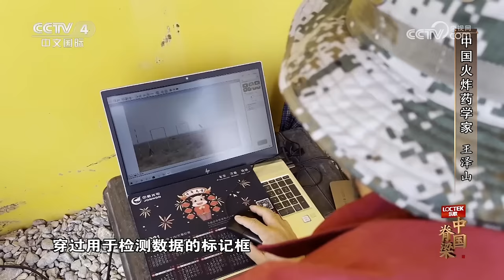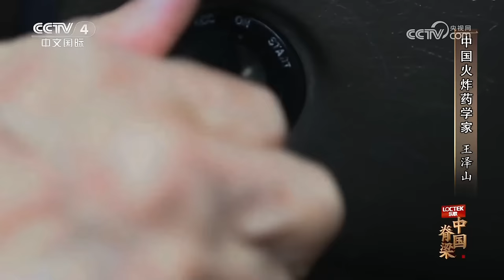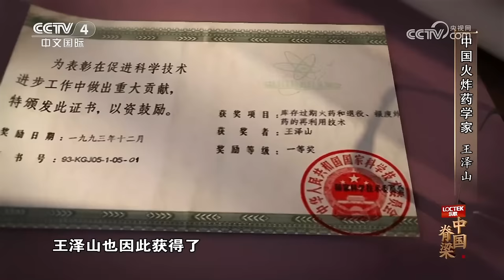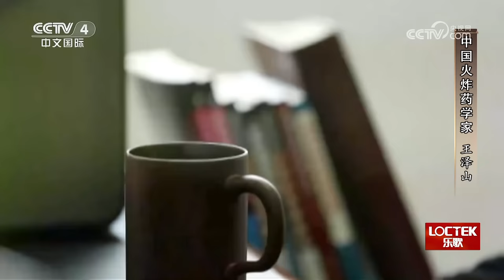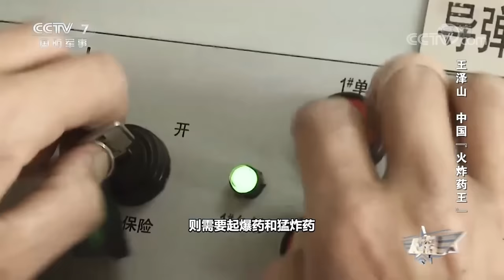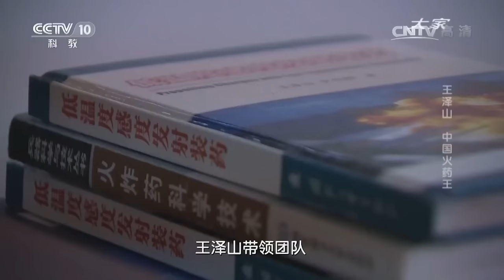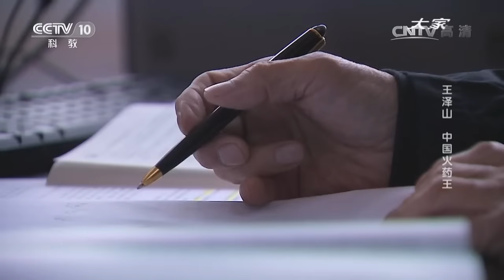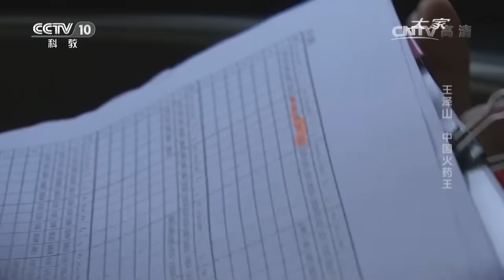重大突破！中国火炮射程提高20%！解放军首次公开炮射导弹试验画面：火炸药专家根治“火力不足恐惧症”！凭一己之力改变世界火炮格局！| 军迷天下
本期节目主要内容：2023年8月下旬的一天，中国西北部某试验基地在进行炮射导弹弹道性能试验，研究人员仔细瞄准火炮，合力将弹丸上膛，然后将此次试验的重点——发射药，小心翼翼地装填。一声令下，弹丸疾速冲出炮口，穿过用于检测数据的标记框，获得炮射导弹发射时最初飞行速度和飞行姿态的系列弹道性能数据，为炮射导弹打得准、打得狠提供最基础的保障。